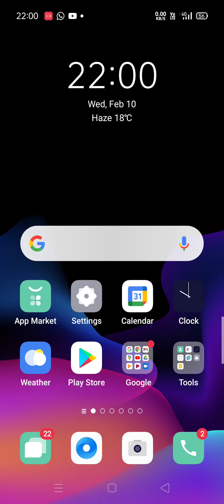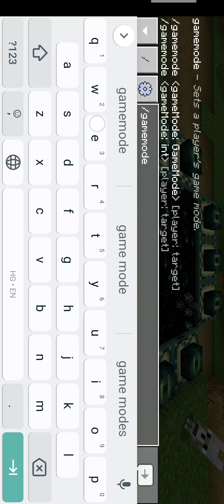Minecraft I hate ender dragon (Part 1)